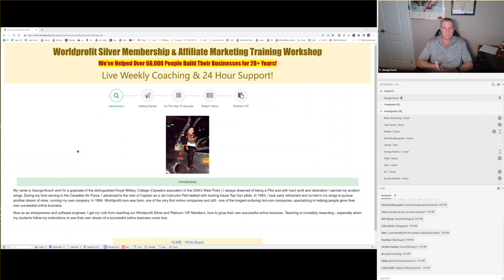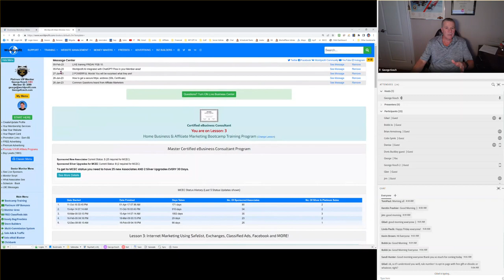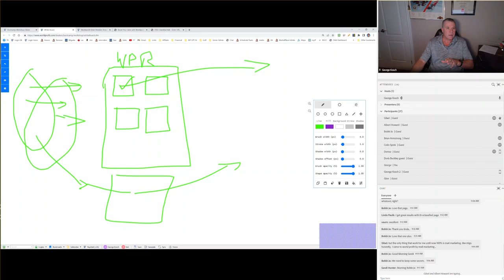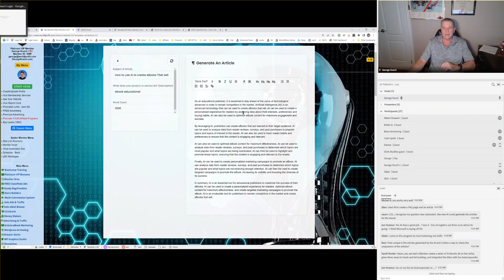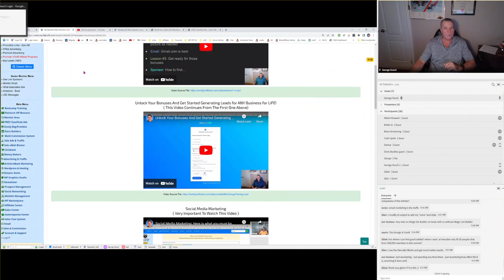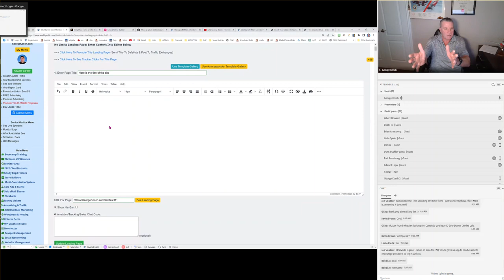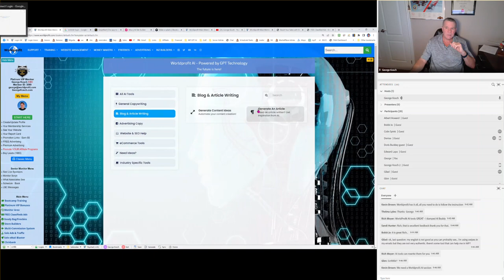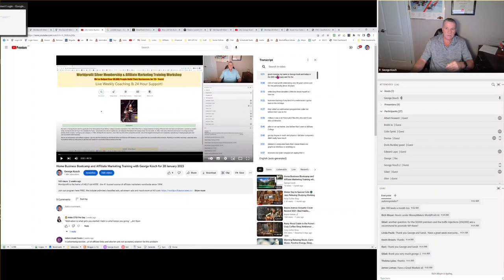Home Business Bootcamp and Affiliate Marketing Training with George Kosch for 10 February 2023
George delivered the straight goods during today's session, help without the hype to get you going and GROWING your own successful affiliate marketing business.
You won't get ridiculous hyped up claims from George, what you will get is "good-for-you" solid business building information you can use right now.
George's training is without techie terms, simple language with eye opening examples and LIVE demonstrations.
His goal:  to help you understand how to apply the skills we teach to ANY affiliate marketing business, and how to access the tools, and unique resources in your Worldprofit member area.
We had some terrific questions from Members today during this session, so glad, it makes the training more meaningful.

Featured Worldprofit services / software
Worldprofit Ad Tracker. Track your promotion so you can be a smarter marketer. Basic Ad Tracker included in Silver membership, ADVANCED Ad Tracker is included in Platinum VIP Membership
Access here.

Worldprofit's AI: Released a few weeks ago! Access here

Our newest innovation, Worldprofit's AI is fused with CHATGPT.
Feedback from our Members is incredible!  You're telling us how much you are using it and love how you can use the incredible power of ChatGPT within your Worldprofit Member area!
You don't need AI Buddy  - you don't need AI Funnels builders -  all you need is Worldprofit's AI with integrated ChatGPT

George outlined and demonstrated how Worldprofit has brought CHAT GPT in a meaningful useful way into the Members area.
One of the biggest obstacles for affiliate marketers trying to create an build a brand and following is the problem of content.
Where do you get it? Do you pay for a writer or graphics designer? That's expensive!
Some try to create it themselves but its time consuming! Most are not good copywriters, the copy is weak, not what is necessary to get eyes and response.  So you save money doing it yourself but you cost yourself in the long run by not getting a response.
Now you can use Worldprofit's AI and the power of CHAT GPT to write your content!
SAVE TIME. SAVE MONEY! Get Better results in less time at less cost!

Use the brilliance of Worldprofit AI and CHATGPT for your website, blog, TikTok, Facebook Ads, YouTube Channel, Autoresponder, Marketing titles, copy, Ebooks and more.
AND this is only the beginning we will continue to boost the power of Worldprofit's AI as new features come available - Worldprofit Members will continue to BENEFIT!